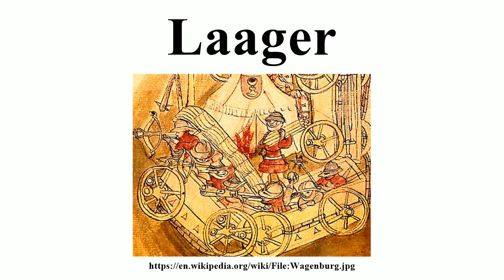Laager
Image-Copyright-Info
Author-Info:   The original uploader was Rshu at English Wikipedia
Image-Copyright-Info